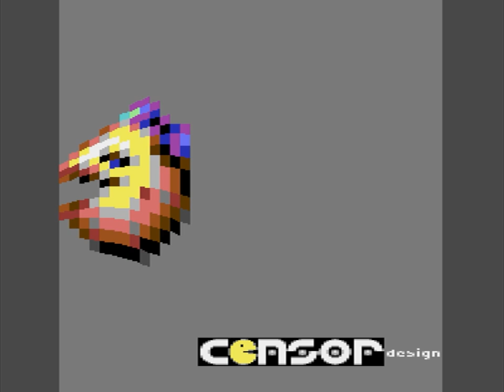Censor Design - Daah, Those Acid Pills! (C64 Demo)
Code: Bob.
Graphics: Mirage.
Design: Bob, Mirage.
Text: Bob, CRT, Lavazza, Mirage, Yazoo.
Help: CRT.

Captured from a Ultimate 64 with 8580r5 and Elgato HD60 S+ with OBS and some editing.